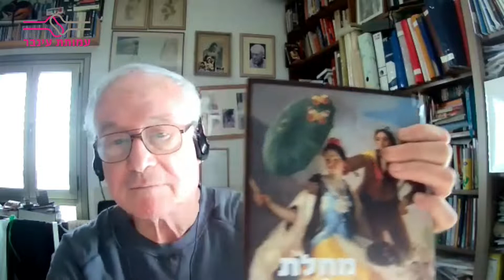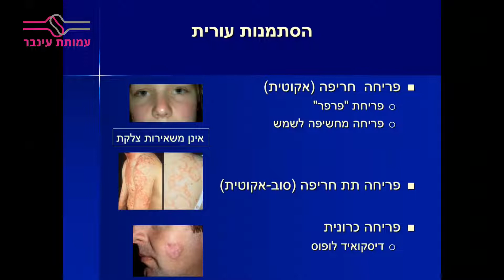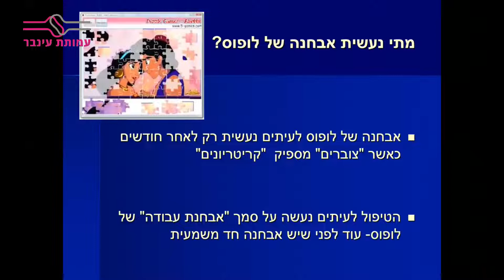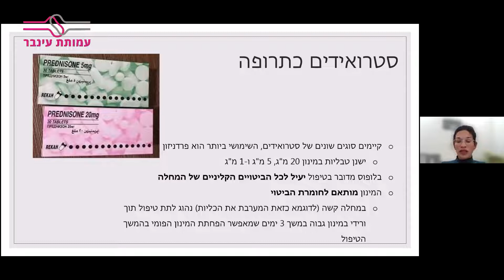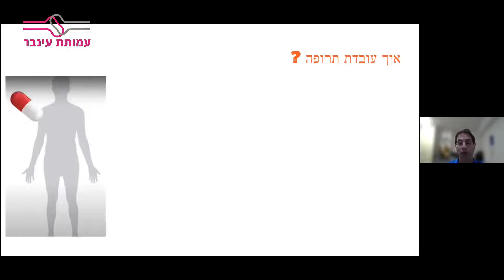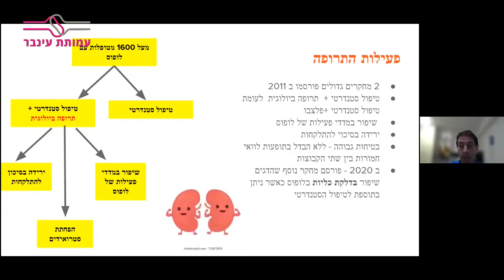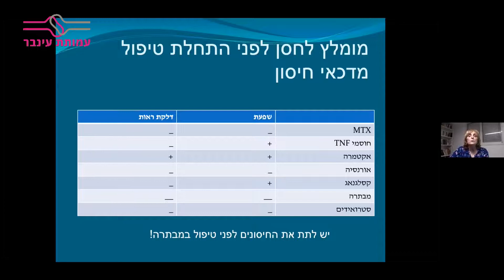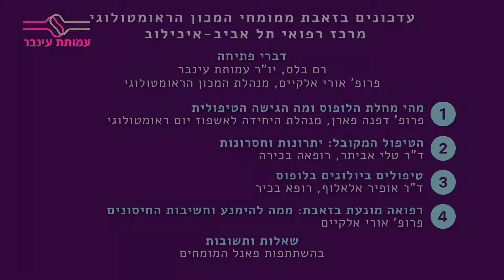עדכונים בזאבת 2022 - בשיתוף איכילוב - לצפייה!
לרגל יום המודעות הבינלאומי 10 במאי, אירחנו את מומחי המכון הראומטולוגי באיכילוב למפגש זום בנושא זאבת (לופוס).
צפו בהקלטת המפגש!
תוכן עניינים:
דברי ברכה- רם בלס, יו"ר עמותת עינבר
פרופ' אורי אלקיים - מנהלת המכון הראומטולוגי
*מהי מחלת הלופוס ומה הגישה הטיפולית
פרופ' דפנה פארן, מנהלת היחידה לאשפוז יום ראומטולוגי
 *הטיפול המקובל: יתרונות וחסרונות
ד"ר טלי אביתר, רופאה בכירה
*טיפולים ביולוגים בלופוס
ד"ר אופיר אלאלוף, רופא בכיר
*רפואה מונעת בזאבת: ממה להימנע וחשיבות החיסונים
פרופ' אורי אלקיים
*פאנל שאלות ותשובות

לייק או עקוב, יעשו לנו טוב!

שירות לציבור. בחסות החברות GSK ואסטרהזניקה